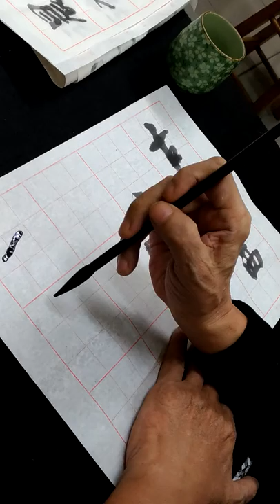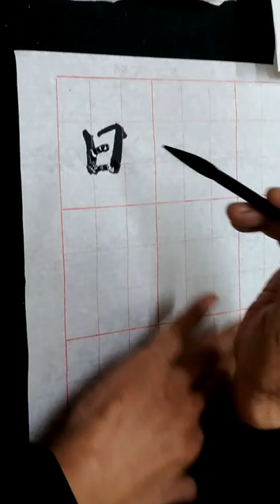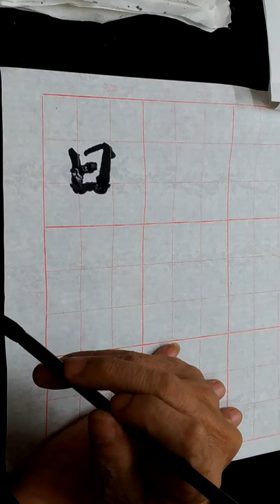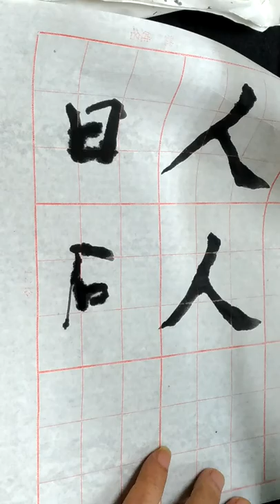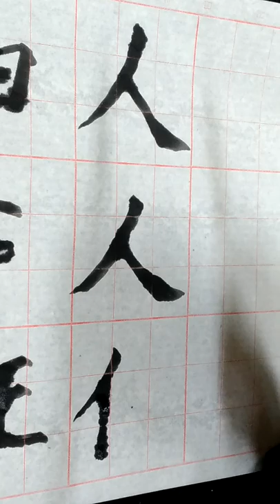王老師書法教學-筆劃的幾種接法-虛接-搭接-實接-強接